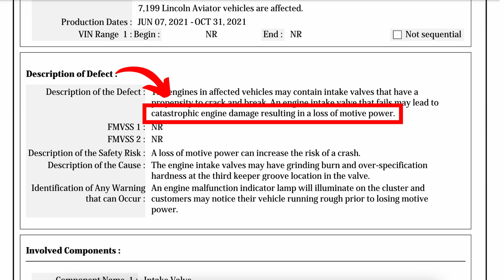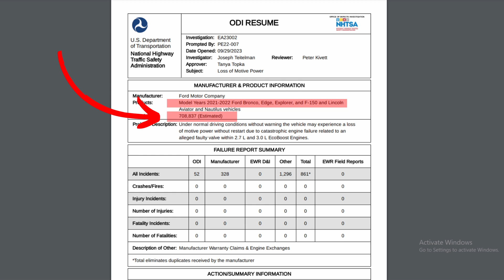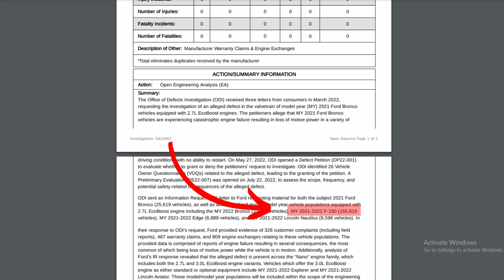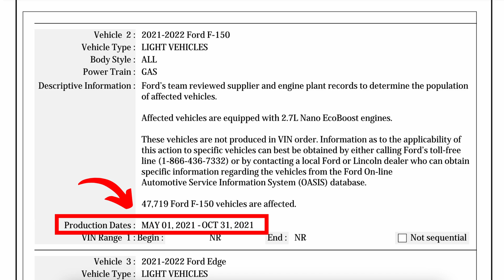Ford F-150 2.7L EcoBoost Engine RECALL Explained *Heavy Mechanic Review*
I Explain and Review the Ford F150 2.7L Ecoboost Engine Recall for 91,000 Engines with potential catastrophic Engine failure. I describe the problem involving the intake valves breaking and destroying the 2.7L Ecoboost enigne. I give my opinion about the severity level of this issues and weather or not owners of this 2.7L Ecoboost engine should be concerned

What I Use:
Engine Oil
Engine Oil Filter
Engine Air Filter
Cabin Air Filter
Gear Oil
Penetrating fluid
Rust protection

Towing Gear:
10 ton Pintle hitch (2.5" receiver)
7 Ton Adjustable hitch (2" receiver)
Adjustable Pintle hitch mount (2.5" receiver)
15 Ton Pintle hitch
10,000lbs Tie Down Straps

My Camera Gear:
Go Pro Hero 10
Go Pro Hero 8
Go Pro Accessories
Sony A6400